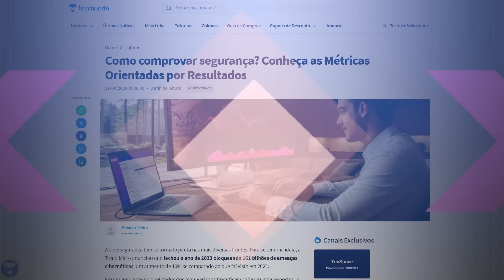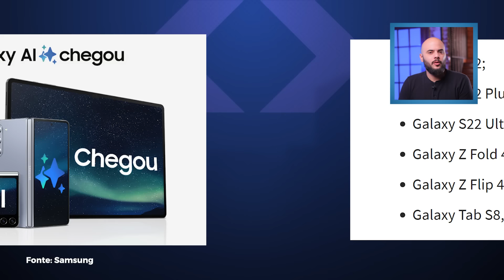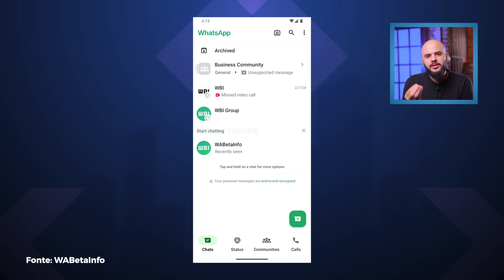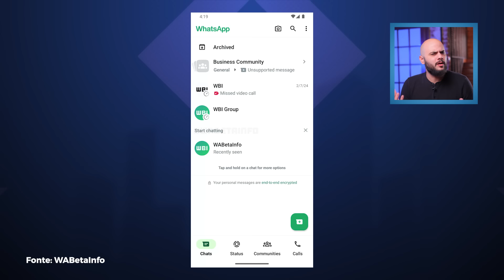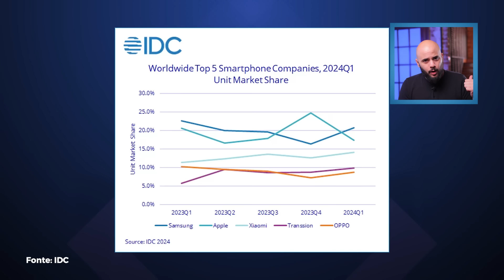Samsung confirma Galaxy AI para o Galaxy S22, novidades no WhatsApp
Vamos acompanhar as melhores notícias de tecnologia do dia: Samsung volta a liderar mercado, polícia italiana investiga morte de jovem que poderia estar fazendo ‘desafio’ do TikTok, WhatsApp vai te incentivar a falar com quem você nunca conversou antes e muito mais!

Você sabia que a Dell tem um programa exclusivo para profissionais de TI? A ideia lá é incentivar a troca, deixar especialistas à disposição para tirar dúvidas e oferecer treinamentos e acesso às melhores infraestruturas do mercado.

00:00 Abertura
00:26 Polícia italiana investiga morte de jovem que poderia estar fazendo ‘desafio’ do TikTok
01:58 OFERTA
02:20 Samsung confirma estreia do Galaxy AI para o Galaxy S22 e dobráveis mais antigos
04:06 WhatsApp vai te incentivar a falar com quem você nunca conversou antes
05:36 Elon Musk demite cerca de 14 mil funcionários da Tesla para reduzir custos
07:03 Samsung no topo: sul-coreana vende mais celulares que Apple e retoma liderança no setor
08:54 História da Tecnologia
09:22 Valeu demais!

CRÉDITOS
Apresentação: Felipe Payão
Imagens: Felipe Felps Oliveira
Edição de vídeo: Rafael Nogoceke
Produção: Pedro Castro
Motion Graphics: Gustavo Silva
Arte da thumb: Arthur Russo

- Entenda
- Análises, Unboxings e tudo sobre Produtos!
- Matérias especiais
- Assistência Tec
- Drops de Notícias
- Listas